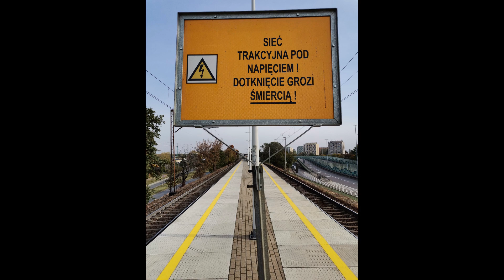Przystanek Warszawa ZOO, mijanka służbowych: ER160 KM z EP09 IC, dn. 09.11.2023r., godz. 10:11.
Przystanek Warszawa ZOO, mijanka służbowego ER160 w barwach przewoźnika Koleje Mazowieckie z EP09 w barwach PKP Inter City, dn. 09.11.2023r., godz. 10:11.
1. Przejazd przez przystanek dwóch składów Stadler Flirt ER160 34 + 42 w barwach Kolei Mazowieckich, krótkie zatrzymanie przy peronie i wysiada służbowo pracownik kolei.
2. Przejazd bez zatrzymania EP09-037 z wagonami PKP Inter City w kierunku stacji Warszawa Gdańska. Przejazd jako pociąg służbowy, podsył składu na stację początkową.

Stop Warsaw ZOO, passing of the service ER160 in the colors of the carrier Mazovian Railways with EP09 in the colors of PKP Inter City, on 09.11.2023, at 10:11.
1 Passing through the stop of two Stadler Flirt ER160 34 + 42 trainsets in the colors of Mazovian Railways, a brief stop at the platform and a railroad employee gets off duty.
2. Passing without stopping EP09-037 with cars of PKP Inter City in the direction of the station Warszawa Gdańska. Passing as a service train, the depot is sent to the starting station.

Halt Warszawa ZOO, Vorbeifahrt eines ER160 in den Farben von Koleje Mazowieckie mit EP09 in den Farben von PKP Inter City, 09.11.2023r, 10:11.
1. Zwei Stadler Flirt ER160 Triebzüge 34 + 42 in den Farben von Koleje Mazowieckie passieren die Haltestelle, kurzer Halt am Bahnsteig und ein Bahnmitarbeiter steigt aus.
2. Non-Stop-Durchfahrt des EP09-037 mit PKP-Intercity-Wagen in Richtung Bahnhof Warszawa Gdańska. Durchfahrt als Servicezug, Zug wird auf Abfahrtsbahnhof eingestellt.

Zastávka Warszawa ZOO, průjezd ER160 v barvách Koleje Mazowieckie s EP09 v barvách PKP Inter City, 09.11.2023r, 10:11.
1. Zastávkou projíždějí dvě vlakové soupravy Stadler Flirt ER160 34 + 42 v barvách Koleje Mazowieckie, krátké zastavení na nástupišti, vystupuje zaměstnanec dráhy.
2. Nezastavující průjezd EP09-037 s vozy PKP Inter City směrem do stanice Warszawa Gdańska. Průjezd jako služební vlak, souprava vlaku do odjezdové stanice.

Arrêt Warszawa ZOO, passage d'une ER160 aux couleurs de Koleje Mazowieckie avec EP09 aux couleurs de PKP Inter City, 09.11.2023r, 10:11.
1. deux rames Stadler Flirt ER160 34 + 42 aux couleurs de Koleje Mazowieckie passent à l'arrêt, un court arrêt sur le quai et un employé des chemins de fer descend.
2. passage sans arrêt du EP09-037 avec des autocars PKP Inter City en direction de la gare de Warszawa Gdańska. Passage en tant que train de service, le train se dirige vers la gare de départ.

Oprire Warszawa ZOO, trecere a unui ER160 în culorile Koleje Mazowieckie cu EP09 în culorile PKP Inter City, 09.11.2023r, 10:11.
1. Trece prin stație două rame Stadler Flirt ER160 34 + 42 în culorile Koleje Mazowieckie, se face o scurtă oprire la peron și coboară un angajat al căii ferate.
2. Trecerea fără oprire a trenului EP09-037 cu vagoane PKP Inter City spre stația Warszawa Gdańska. Trecere ca tren de serviciu, tren pus în stația de plecare.

바르샤바 동물원 정차, 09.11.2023r, 10:11, 09:09에 콜레예 마조비에츠키에 색상의 ER160과 PKP 인터시티 색상의 EP09가 통과합니다.
1. 두 대의 Stadler Flirt ER160 열차 세트 34 + 42(Koleje Mazowieckie 색상)가 정류장을 통과하고 플랫폼에서 잠시 정차한 후 철도 직원이 하차합니다.
2. 바르샤바 그단스크 역으로 향하는 PKP 인터 시티 코치와 함께 EP09-037의 논스톱 통과. 서비스 열차로 통과, 출발역으로 향하는 열차.

停車駅Warszawa ZOO、Koleje MazowieckieカラーのER160とPKP Inter CityカラーのEP09のすれ違い、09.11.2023r、10:11。
1. Koleje Mazowieckieカラーの2両のStadler Flirt ER160 34 + 42編成が停留所を通過。
2. ワルシャワ・グダンスカ駅に向かうPKPインターシティ客車付きEP09-037のノンストップ通過。サービス列車として通過し、列車は出発駅に向かう。

Perhentian Warszawa ZOO, melintasnya ER160 dengan warna Koleje Mazowieckie dengan EP09 dengan warna PKP Inter City, 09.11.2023r, 10:11.
1. dua rangkaian kereta Stadler Flirt ER160 34 + 42 dengan warna Koleje Mazowieckie melewati pemberhentian, berhenti sejenak di peron dan seorang pegawai kereta api turun.
2. Perjalanan tanpa henti EP09-037 dengan gerbong PKP Inter City menuju stasiun Warszawa Gdańska. Perjalanan sebagai kereta layanan, kereta menuju stasiun keberangkatan.